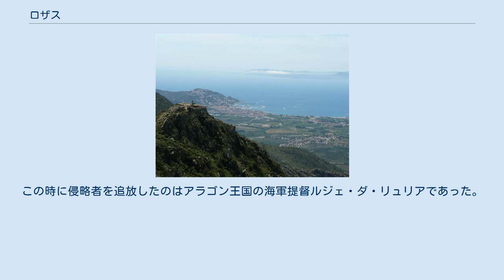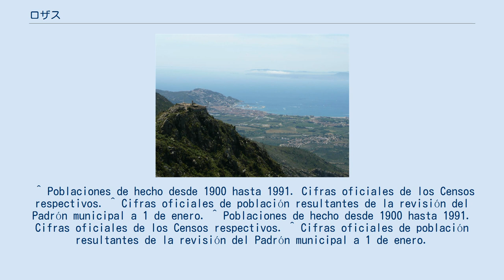ロザス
ロザス（カタルーニャ語:Roses、カスティーリャ語:Rosas）は、スペイン・カタルーニャ州ジローナ県のムニシピ（基礎自治体）。
アール・テンポルダー郡に属する。
公式名はカタルーニャ語のRoses。
 ロザス湾北岸、クレウス半島付け根に広がる。
コスタ・ブラバ北部有数の観光地で、2つの港（漁港とマリーナ）を持ち、ホテルや海水浴場がある。
観光が盛んな一方、農業（オリーブ、ワイン）も行われているが減少傾向にある。
ロザス港は、カタルーニャ北部屈指の漁港である。
 ロザスの地は、数多くの文明の出入り口となってきた。
新石器時代のものとされるドルメン、紀元前4世紀から2世紀にかけての、古代ギリシャ・古代ローマの硬貨、キリスト教の影響を示す建物（4世紀）などが確認されている。
 10世紀、サンタ・マリア・ダ・ロザス教会はベネディクト会修道院の所有となった。
中世、サンタ・マルガリタ・ダ・ロザス修道院設置と同時に人口が増加し始めた。
アンプリアス伯が町の支配者であった。
湾の奥にある良港を持ち、通商の町であったロザスは海からのサラセン人海賊の掠奪、陸からのフランス人の侵攻の格好な標的にされた。
このためにロザス要塞が設置され、16世紀にはカルロス1世によって増強がはかられた。
ナポレオン軍に対するスペイン独立戦争で最終的に要塞が使用不可能にされるまで、存続した。
 1285年の侵攻はよく知られるものの一つである。
フランス軍はアンプルダー全体を占領した。
この時に侵略者を追放したのはアラゴン王国の海軍提督ルジェ・ダ・リュリアであった。
フランス軍はロザスに火を放って退却した。
 ^ Poblaciones de hecho desde 1900 hasta 1991. Cifras oficiales de los Censos respectivos. ^ Cifras oficiales de población resultantes de la revisión del Padrón municipal a 1 de enero. ^ Poblaciones de hecho desde 1900 hasta 1991. Cifras oficiales de los Censos respectivos. ^ Cifras oficiales de población resultantes de la revisión del Padrón municipal a 1 de enero.